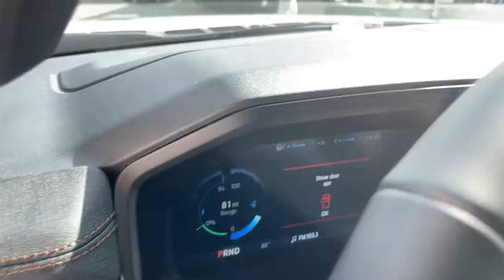2022 Ford F-150 Lightning Milford, Mendon, Worcester, Framingham MA, Providence, RI ST22-742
New 2022 Ford F-150 Lightning available near me in Milford, Massachusetts at Imperial Ford. Servicing the Mendon, Worcester, Framingham MA, Providence, RI area.

Imperial Ford
18 Uxbridge Rd

The Buy For Price reflects all applicable manufacturer rebates and/or incentives (not all will qualify) and is based on retail purchase with additional dealer discounts including a $1,000 Imperial Trade Assistance Bonus for qualifying 2012 or newer retailable trades. Our specials are available exclusively through our phone and internet department. Price subject to change if manufacturer rebates change. Lease, business and fleet acquisitions may result in a different pricing and rebate structure. Price does not include tax, title, registration, and $495 documentation fee or $650 acquisition fee. Due to the current unprecedented market conditions, availability of some vehicles is severely restricted. Acquisition and/or replenishment of these vehicles may come at a premium price. Accordingly, some vehicles may be sold at a price higher than MSRP. Vehicle must be paid in full and take same day delivery from dealer stock. No wholesalers or dealers. Call or email our phone and internet team for the most current rebate information and Imperial discounts. Our price online is for our market area only. Price cannot be combined with any other discounts or promotions. Not responsible for typographical or pricing errors. May include vehicle demonstrators. Stock images may be used and may not represent the actual vehicle.  $1,601 - Exp. 10/04/2022
Navigation system: SYNC 4 Connected Navigation (w/Free 3-Year Trial),8 Speakers,AM/FM radio: SiriusXM with 360L,Radio data system,Radio: B&O Sound System by Bang & Olufsen,Air Conditioning,Automatic temperature control,Front dual zone A/C,Rear window defroster,Forward Sensing System,Memory seat,Pedal memory,Power driver seat,Power steering,Power windows,Remote keyless entry,Steering wheel mounted audio controls,Four wheel independent suspension,Speed-sensing steering,Traction control,4-Wheel Disc Brakes,ABS brakes,Dual front impact airbags,Dual front side impact airbags,Emergency communication system: SYNC 4 911 Assist,Front anti-roll bar,Low tire pressure warning,Occupant sensing airbag,Overhead airbag,Rear anti-roll bar,Brake assist,Electronic Stability Control,Auto High-beam Headlights,Delay-off headlights,Fully automatic headlights,Panic alarm,Security system,Speed control,Auto-dimming door mirrors,Bumpers: body-color,Heated door mirrors,Illuminated running boards,Power door mirrors,Rear step bumper,Turn signal indicator mirrors,Adjustable pedals,Auto-dimming Rear-View mirror,Compass,Driver door bin,Driver vanity mirror,Front reading lights,Garage door transmitter,Heated steering wheel,Illuminated entry,Leather-Trimmed Heated & Ventilated Seats,Outside temperature display,Overhead console,Passenger vanity mirror,Rear reading lights,Rear seat center armrest,SYNC 4A w/Enhanced Voice Recognition,Telescoping steering wheel,Tilt steering wheel,Trip computer,Front Bucket Seats,Front Center Armrest,Heated front seats,Power passenger seat,Split folding rear seat,Ventilated front seats,Passenger door bin,Alloy wheels,Wheels: 20 Alloy Dark Carbonized Gray,Variably intermittent wipers